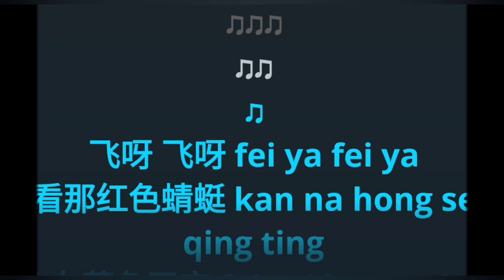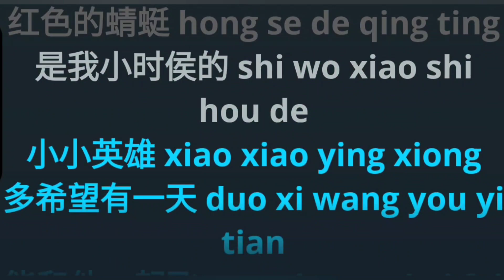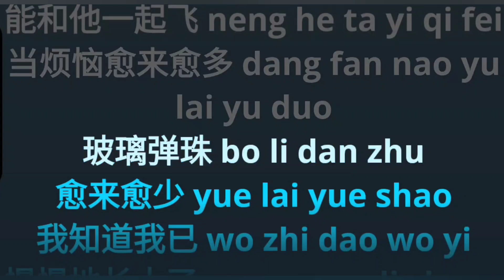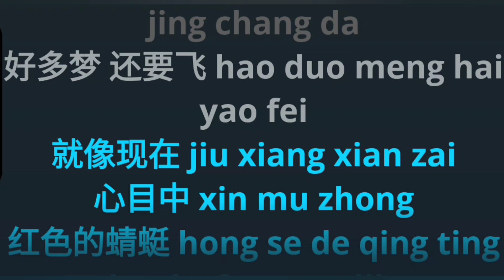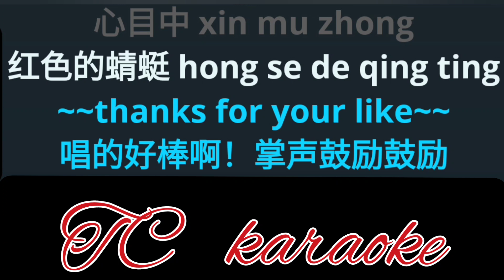Hong Qing Ting 红蜻蜓 karaoke no vocal